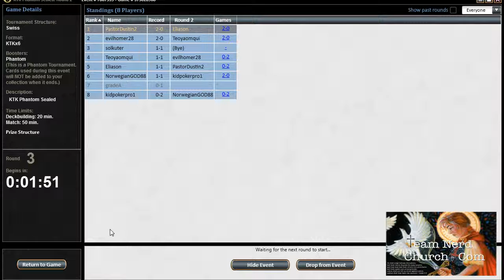TeamNerdChurch.com (KHN) Sealed #1 - Part 6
Dustin Leimgruber (PastorDustin) submitting a Khans of Tarkir sealed video for TeamNerdChurch.com . What unorthodox win condition will take the day? Can a limited deck rely on a single win condition?

Check out my Friendly Local Game Shop, In The Zone in Ashtabula Ohio